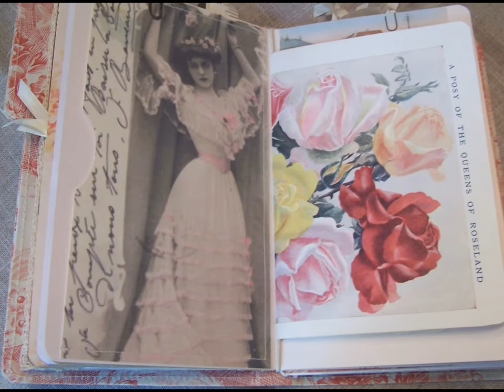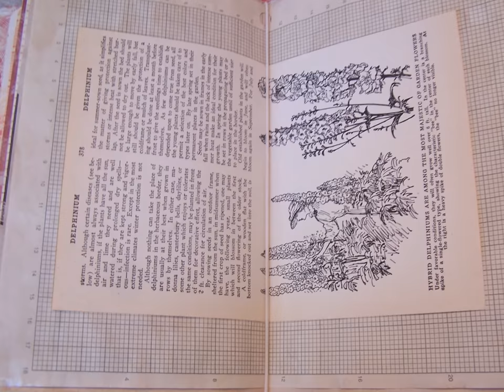A Botanical Travelers Notebook (SOLD)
This is a "travelers notebook" style journal. I made it from two layers of file folders that I covered with cotton fabric. There are four inserts that are removable for ease of writing. Though the inserts are each individually hand sewn, they are placed in the journal with elastic bands that are attached to the spine.

The cover is embellished with a removable corsage of ribbon, lace and flowers.  There is a chain draped across the front cover; with a key, pearls and leaf charms.  The embellishments I added within the book are both vintage and reproductions.  The inserts total approximately 130 pages (front and back), at 5" x 8 1/4". I've included some pretty fabric collages and pockets.  You will also find ledger, graph, coffee dyed, tracing and decorative papers.  There are lots of tags, pockets, clips, tabs, and charms, to make it interesting as you move through the journal.

I built the journal to lie flat.  I'm not a huge fan of the overstuffed variety.  I wanted it to be both pretty and practical.  I will wrap it with some seam binding for shipping.  Once filled, the inserts can be replaced by standard travelers notebooks.